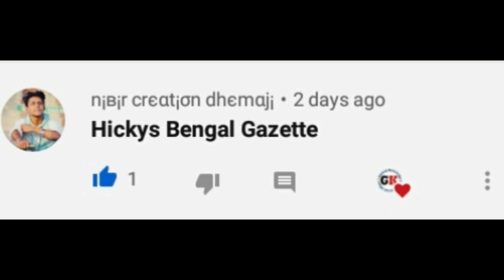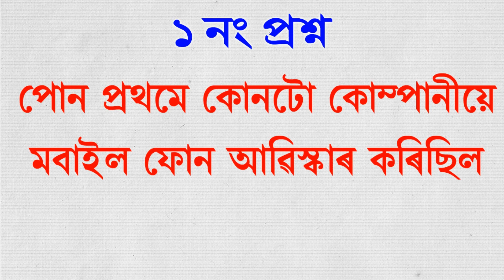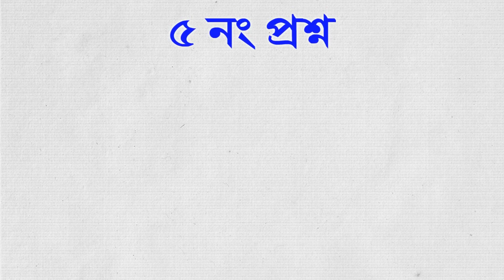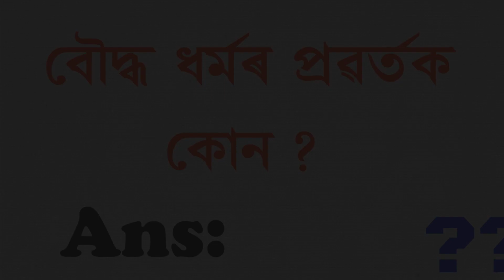Assamese GK Questions & Answers || Assamese GK 2020 || General Knowledge || Assamese Quiz (part-74)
বন্ধুসকল আপােনালোকৰ বাবে এই ভিডিঅ'টোত 5 টা প্ৰশ্ন আৰু উত্তৰ আছে | প্ৰশ্নকেইটাৰ উত্তৰ দিবলৈ 5 ছেকেণ্ডকৈ সময় দিয়া আছে, যদি  উত্তৰকেইটা জানে বা সময় আগত উত্তৰ দিব পাৰে তেন্তে আপোনালোকে উত্তৰটো   Comment কৰি জনাব আৰু আপোনালোকৰ বাবে শেষত এটা প্ৰশ্ন আগবঢ়াইছো যদি উত্তৰটো জানে তেন্তে Comment কৰি নিশ্চই জনাব | অহা শিতানত শুদ্ধ উত্ত দিয়া প্ৰথম দহ জনৰ নাম উল্লেখ কৰিম |

Subscribe for more Motivational, Positive Thinking, Career, Relationship, General knowledge, Self Help Video in Assamese, If you feel this video is helpful, then don't waste the time be first to Like & Share the video.

Abut : "Assamese GK" is a Assamese YouTube Channel, where you will get interested content like GK, Quiz, Riddle, Puzzle etc, in Assamese.